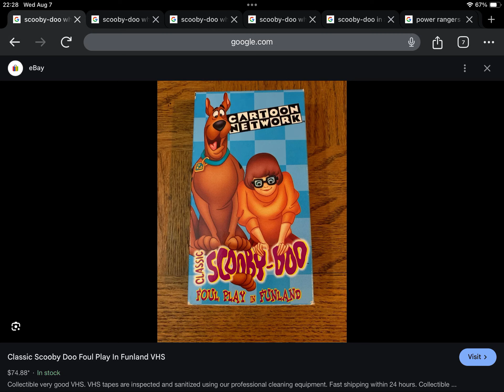Happy Late 28th Anniversary to Scooby-Doo, Where Are You! Foul Play In Funland (1996)